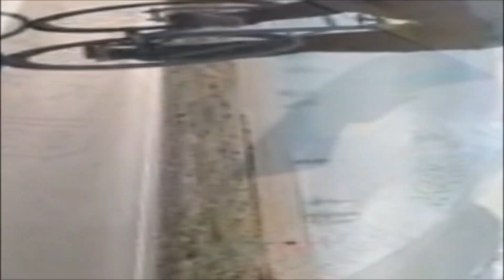Rientro a Ostia 14/10/2021